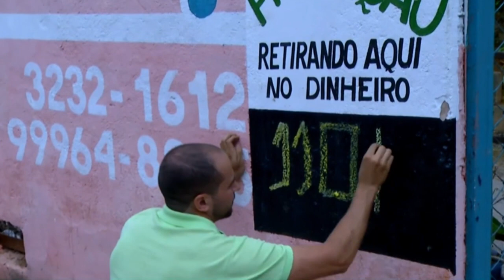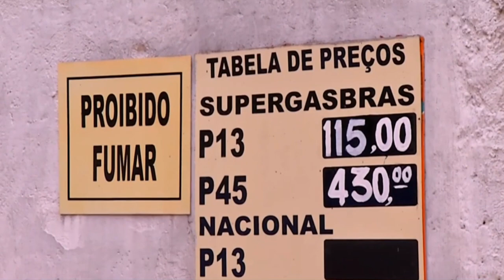GOVERNO ANUNCIA REDUÇÃO NO PREÇO DO GÁS, SAIBA COMO FICARÁ PARA O CONSUMIDOR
| BRASIL |

UM DOS ITENS QUE MAIS PESA NO BOLSO DA FAMÍLIA BRASILEIRA E INFLUENCIA NOS PREÇOS DE RESTAURANTES É O PREÇO DO GÁS. O GOVERNO ANUNCIOU UMA REDUÇÃO NA ÚLTIMA SEMANA, MAS SERÁ QUE ESSE QUEDA JÁ FOI REPASSADA PARA OS CONSUMIDORES FINAIS? VEJA NA REPORTAGEM.